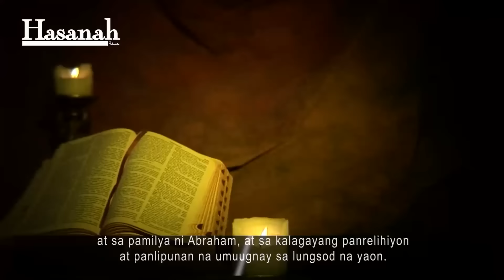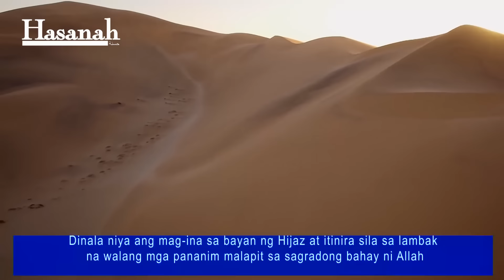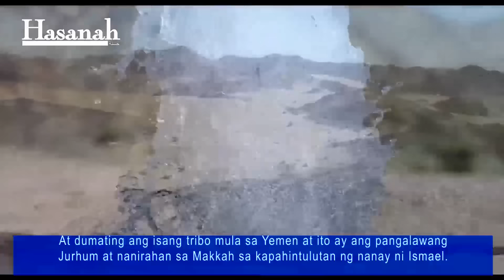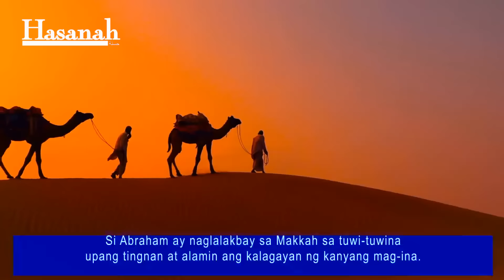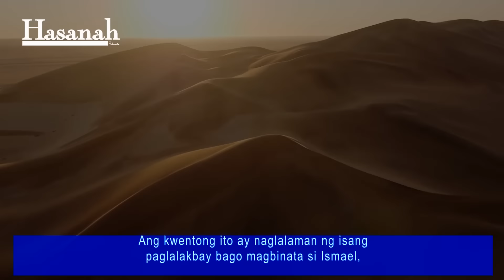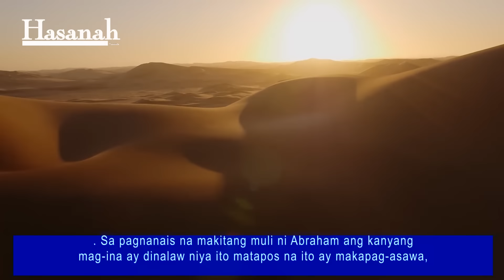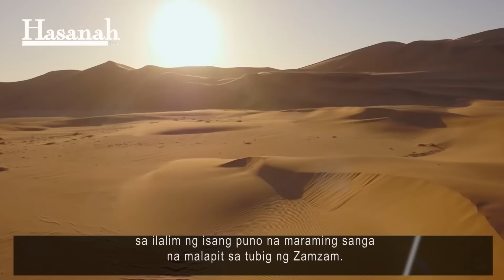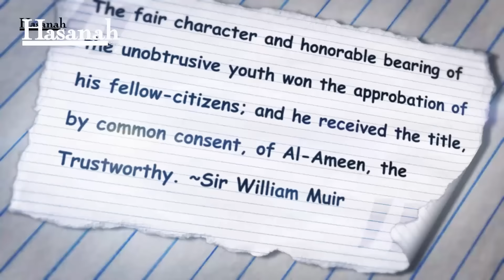Si Propeta Abraham: Talambuhay ni Propeta Muhammad